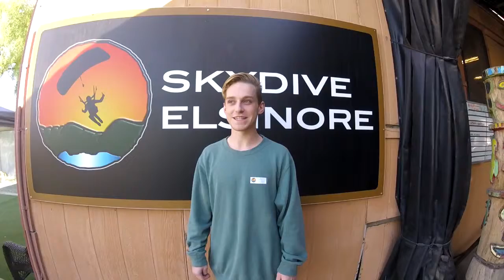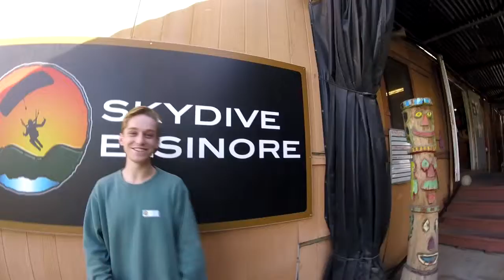Jacob De Russo Tandem Skydiving at Skydive Elsinore